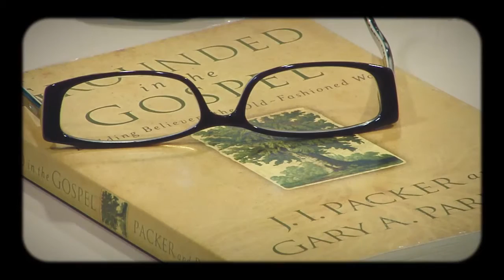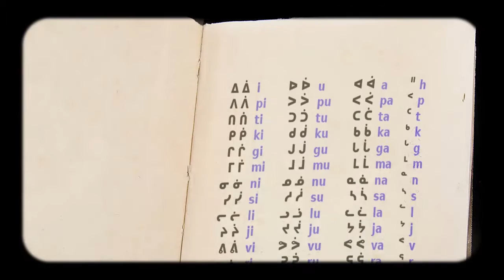Preaching in the Arctic - An Alumna Story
Rebecca Osborn, MDiv 2014, shares how Trinity scholarships have made it possible for her and her husband, Jared Osborn, to pursue ministry in the Diocese of the Arctic.